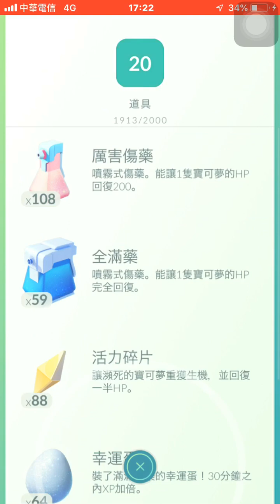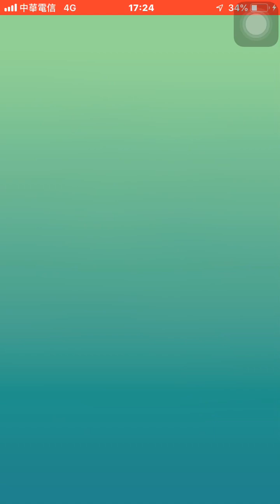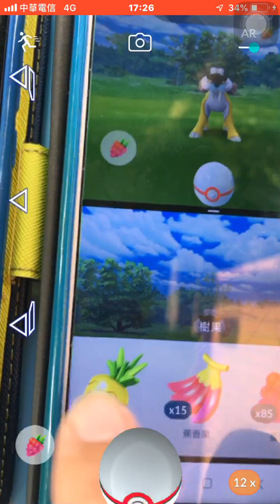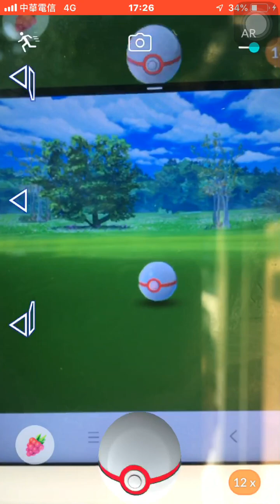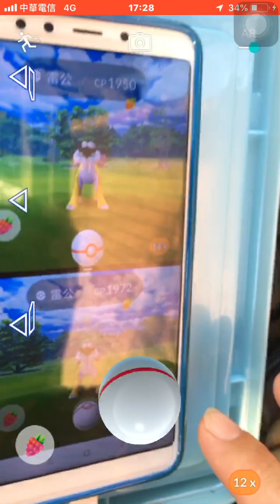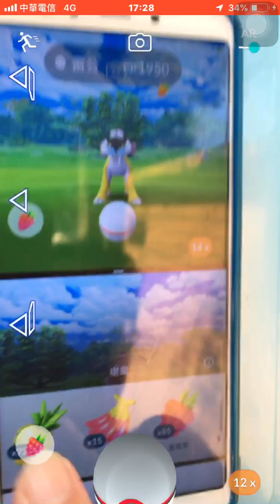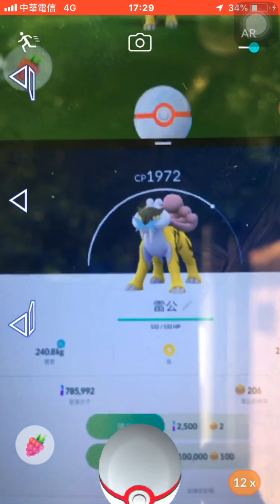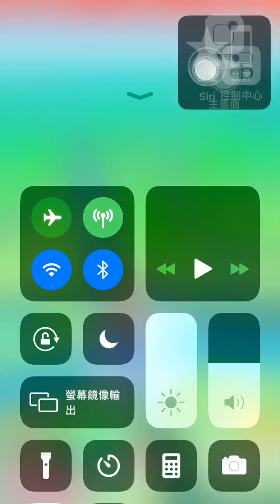色違及最後一球才捕獲IV100%雷公(ft.風健大大）Pokémon go20190629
感謝風健大大於抓100%雷公時之協助拍攝.